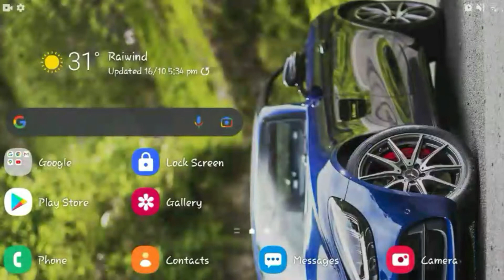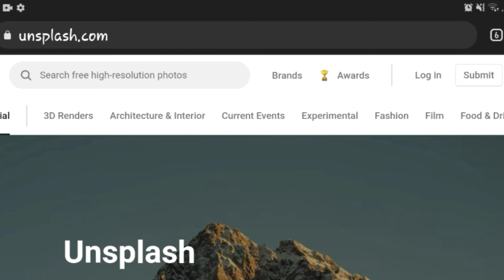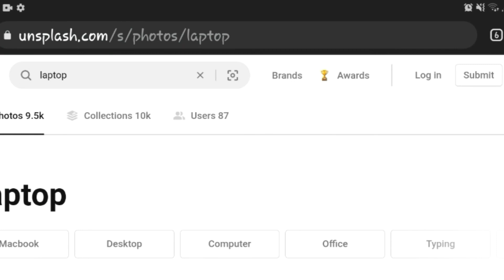How to download high resolution pics (images) || howto unsplash || Info Burner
PLAYSTORE

FIVERR

FOTOLIA

QUESTIONS

United States (en)

United States (en)United Kingdom (en)Canada (en)Australia (en)New Zealand (en)Antigua and Barbuda (en)Anguilla (en)American Samoa (en)Bahamas (en)Botswana (en)Belize (en)Cook Islands (en)Cameroon (en)Dominica (en)Fiji (en)Federated States of Micronesia (en)Guernsey (en)Ghana (en)Gibraltar (en)Gambia (en)Guyana (en)Hong Kong (en)Ireland (en)Israel (en)Isle of Man (en)India (en)Jersey (en)Jamaica (en)Kenya (en)Kiribati (en)South Korea (en)Lesotho (en)Montserrat (en)Malta (en)Mauritius (en)Malawi (en)Namibia (en)Norfolk Island (en)Nigeria (en)Nauru (en)Niue (en)Papua New Guinea (en)Philippines (en)Pakistan (en)Pitcairn Islands (en)Puerto Rico (en)Rwanda (en)Solomon Islands (en)Seychelles (en)Singapore (en)Saint Helena, Ascension and Tristan da Cunha (en)Sierra Leone (en)Tokelau (en)Tonga (en)Trinidad and Tobago (en)Tanzania (en)Uganda (en)Saint Vincent and the Grenadines (en)British Virgin Islands (en)United States Virgin Islands (en)Vanuatu (en)Samoa (en)South Africa (en)Zambia (en)Zimbabwe (en)Germany (de)Austria (de)Switzerland (de)Belgium (de)Italy (de)Liechtenstein (de)Luxembourg (de)Namibia (de)Russia (ru)Belarus (ru)Kyrgyzstan (ru)Kazakhstan (ru)Moldova (ru)Tajikistan (ru)France (fr)Canada (fr)Belgium (fr)Burkina Faso (fr)Burundi (fr)Benin (fr)Democratic Republic of the Congo (fr)Central African Republic (fr)Republic of the Congo (fr)Switzerland (fr)Ivory Coast (fr)Cameroon (fr)Djibouti (fr)Gabon (fr)Guadeloupe (fr)Haiti (fr)Italy (fr)Lebanon (fr)Luxembourg (fr)Madagascar (fr)Mali (fr)Mauritius (fr)Niger (fr)Rwanda (fr)Seychelles (fr)Senegal (fr)Chad (fr)Togo (fr)Vanuatu (fr)Spain (es)Argentina (es)Bolivia (es)Chile (es)Colombia (es)Costa Rica (es)Cuba (es)Dominican Republic (es)Ecuador (es)Guatemala (es)Honduras (es)Mexico (es)Nicaragua (es)Panama (es)Peru (es)Puerto Rico (es)Paraguay (es)El Salvador (es)Uruguay (es)Venezuela (es)United Arab Emirates (ar)Bahrain (ar)Djibouti (ar)Algeria (ar)Egypt (ar)Iraq (ar)Jordan (ar)Kuwait (ar)Lebanon (ar)Libya (ar)Morocco (ar)Oman (ar)Palestine (ar)Qatar (ar)Saudi Arabia (ar)Somalia (ar)Chad (ar)Tunisia (ar)Switzerland (it)Italy (it)San Marino (it)Netherlands (nl)Belgium (nl)Andorra (ca)Spain (ca)Portugal (pt)Brazil (pt)Afghanistan (fa)Albania (sq)Montenegro (sq)American Samoa (sm)Tokelau (sm)Samoa (sm)Azerbaijan (az)Bosnia and Herzegovina (bs)Montenegro (bs)Bosnia and Herzegovina (hr)Croatia (hr)Montenegro (hr)Bosnia and Herzegovina (sr)Montenegro (sr)Serbia (sr)Bangladesh (bn)Bulgaria (bg)Brunei (ms)Malaysia (ms)Singapore (ms)Belarus (be)Cyprus (el)Greece (el)Cyprus (tr)Turkey (tr)Czech Republic (cs)Denmark (da)Greenland (da)Estonia (et)Spain (eu)Spain (gl)Finland (fi)Finland (sv)Sweden (sv)Georgia (ka)Hungary (hu)Indonesia (id)Israel (iw)Ireland (ga)India (hi)Iceland (is)Japan (ja)Japan (ja - japanese alphabet)Kenya (sw)Tanzania (sw)Uganda (sw)South Korea (ko)Sri Lanka (si)Sri Lanka (ta)Singapore (ta)Lithuania (lt)Latvia (lv)Moldova (uk)Ukraine (uk)Moldova (ro)Romania (ro)Macedonia (mk)Malta (mt)Norway (nn)Norway (no)Nepal (ne)Philippines (tl)Pakistan (ur)Poland (pl)Slovenia (sl)Slovakia (sk)Thailand (th)Uzbekistan (uz)Vietnam (vi)South Africa (zu)South Africa (xh)Afghanistan (af)China (zh)

Filter Ideas

0 of 270 keywords selected (270 visible)

 Add all